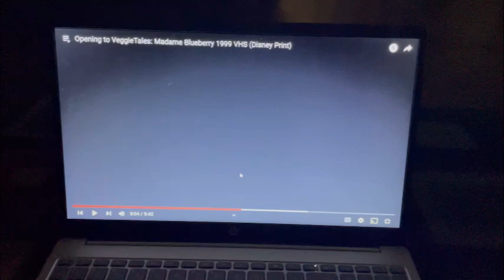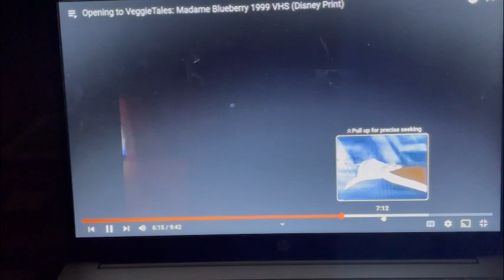Np 😉 thanks ☺️ I’m glad 🙂 enjoy 😊 stay healthy always friend Peas 🫛 French Fries 🍟